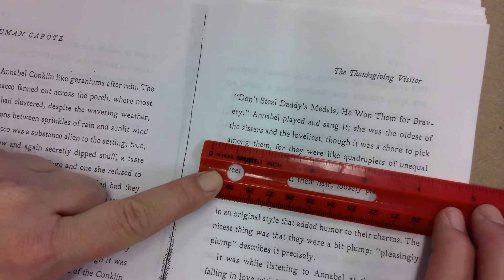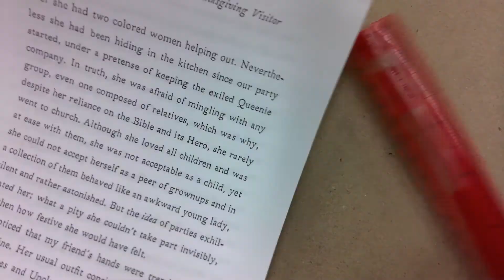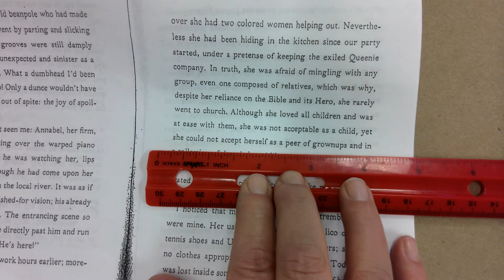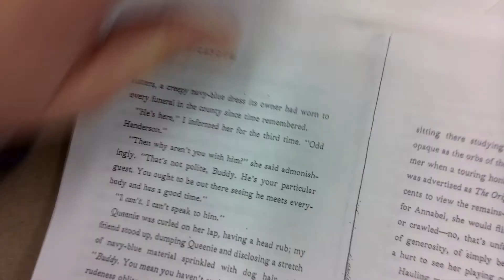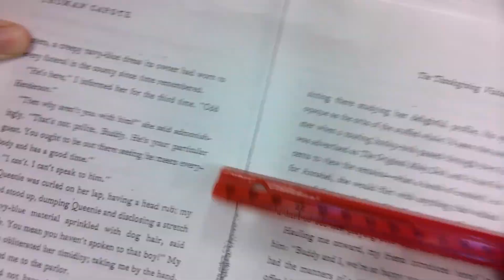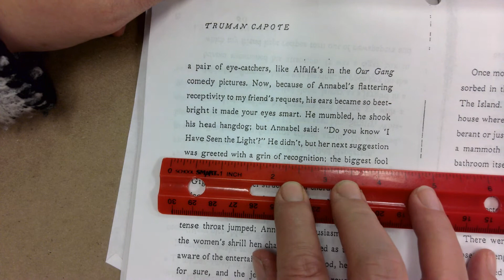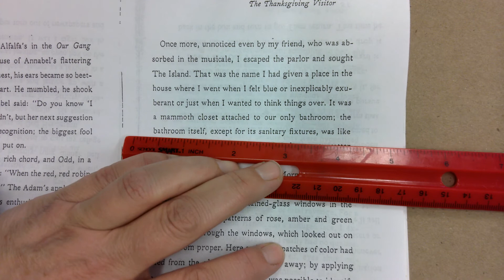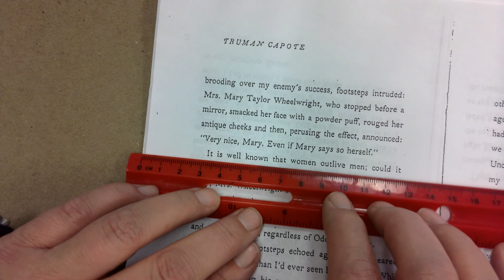The Thanksgiving Visitor 5